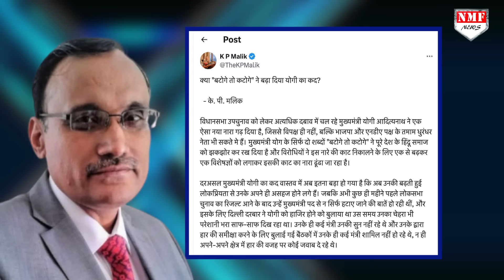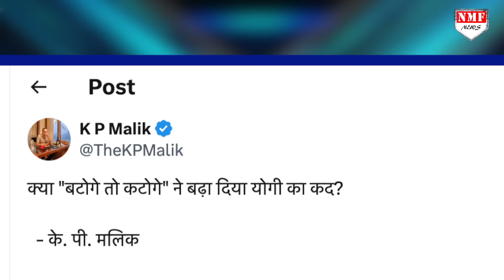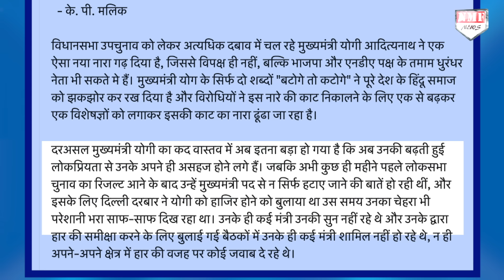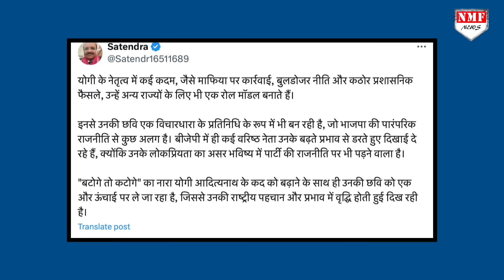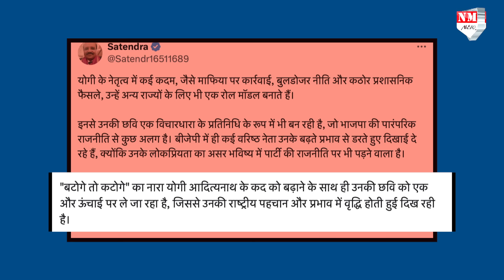योगी ने मोदी से भी खतरनाक चक्रव्यूह रच दिया, अब होगा असली खेल !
योगी आदित्यनाथ के आगे अब पीएम मोदी भी फीके पड़ गए है। ये हम नहीं कह रहे ये कहना है एक राजनीतिक विशलेषक का। दैनिक भाष्कर के राजनीतिक संपादक के.पी.मलिक ने अपने x handle पर एक पोस्ट डालकर हड़कंप मचा दिया है। देखिए ये रिपोर्ट

EDITOR- AYUSHI DWIVEDI
PRODUCER- KHUSHBU RAI